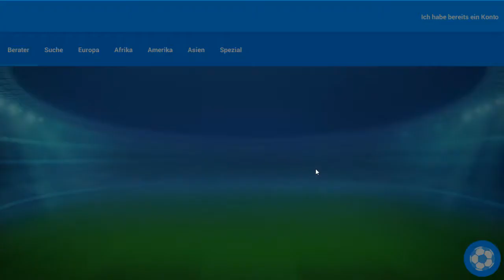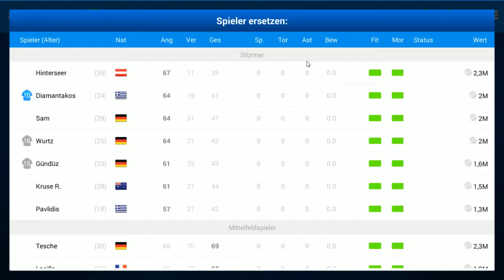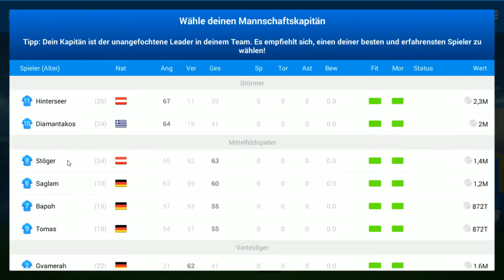Online Soccer Manager (OSM) - Gameplay - First Look